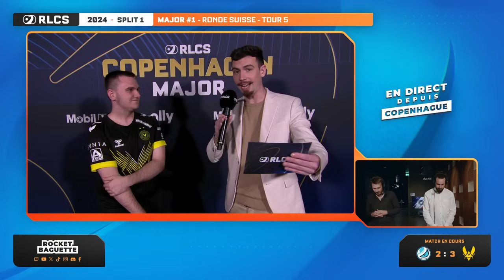VITALITY vs. LUMINOSITY | ROUND 5 - RLCS MAJOR #1 - RLCS 2024